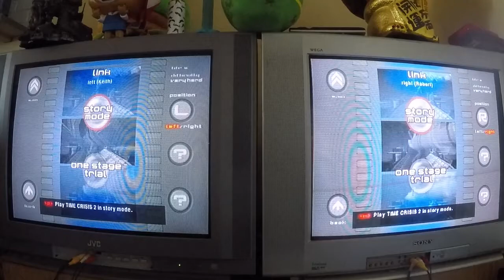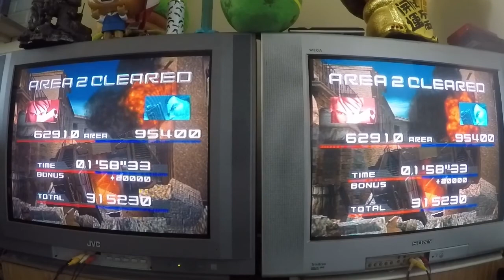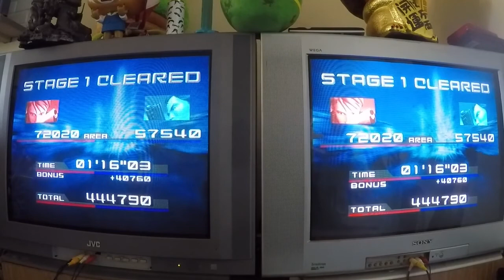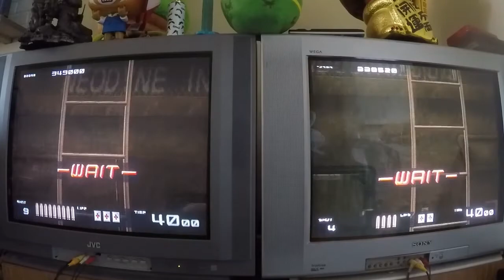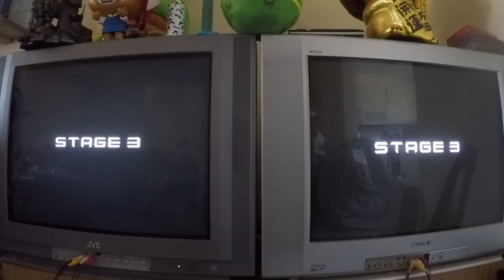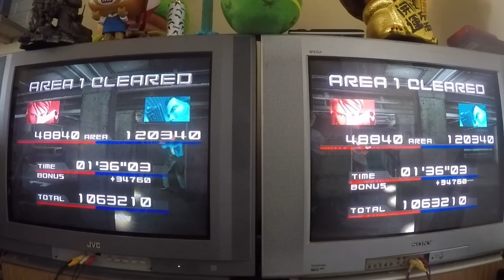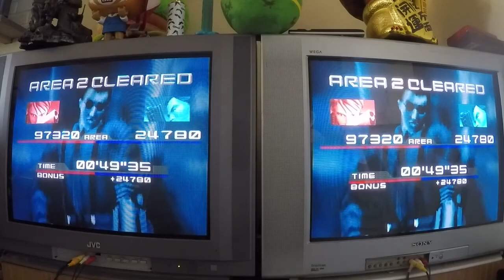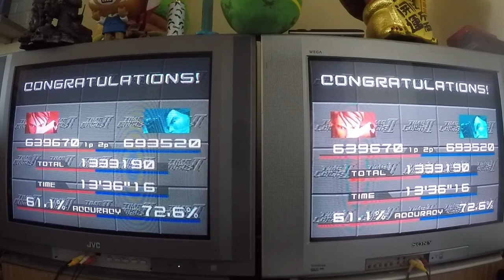Time Crisis 2 (PS2) - Link Mode, by myself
no practice, but honestly only a few parts you REALLY need another person compared to 1P mode, mainly the bosses. it was weird trying to figure out which views would actually be faster, and obviously parts where WAIT was displayed for only one player would be faster

quality is bad because the gopro decided to split the video for some reason and i had to combine them and re-export